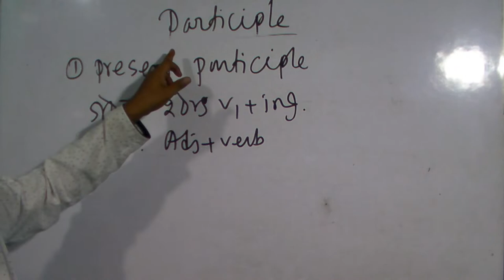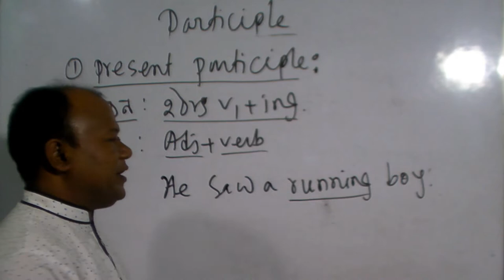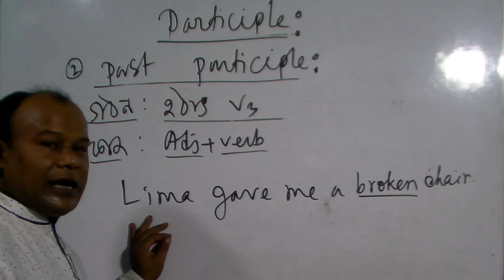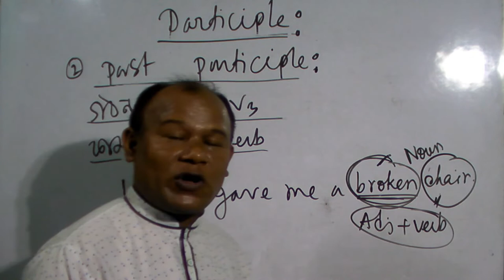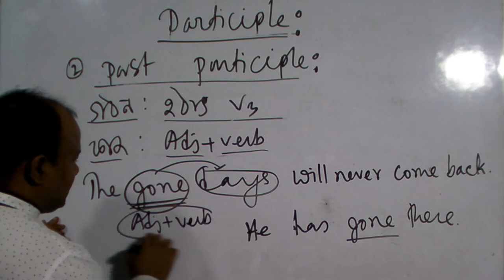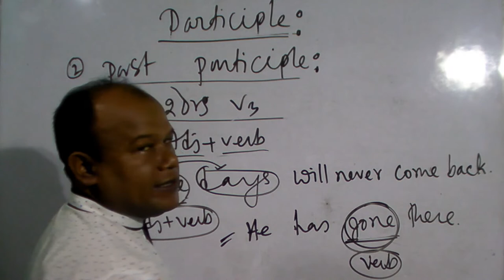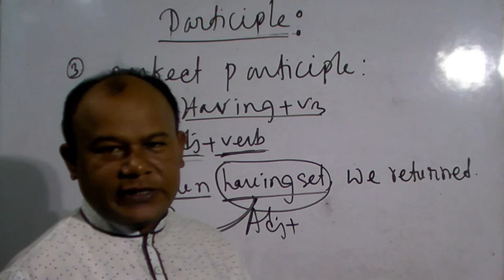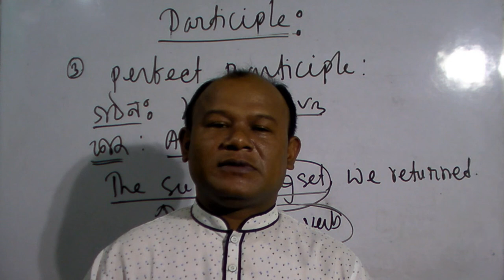What is called Participle? Describe the kinds of Participle with examples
যেসব Non-finite Verb একইসময়ে Adjective ও  Verb এর কাজ করে তাকে  Participle বলে।
Participleতিন প্রকারঃ
1. Present Participle.(হঠাৎ  V1+ing)
2. Past Participle. (হঠাৎ  V3)
3. Perfect Participle. (Having + V3)
1.  Present participle : Adjective + Verb
Present participle হচ্ছে verb এর present form ( v1) এর সাথে ing যুক্ত অবস্থা যা একসাথে verb ও adjective এর মত কাজ করে ।
I saw a flying bird.
Barking dogs seldom bite.
2. Past participle (হঠাৎ  V3)
Verb এর past participle form (হঠাৎ  V3) যদি কোন noun কে modify করে একসাথে adjective ও Verb এর মত কাজ করে তবে তাকে past participle বলে ।
Ratna faced a  written test yesterday.
3. Perfect  participle : (Having + V3)
যখন Having +v3 যদি কোন noun কে modify করে একসাথে adjective ও Verb এর মত কাজ করে তবে তাকে Perfect  participle বলে ।
The sun having set, we returned.